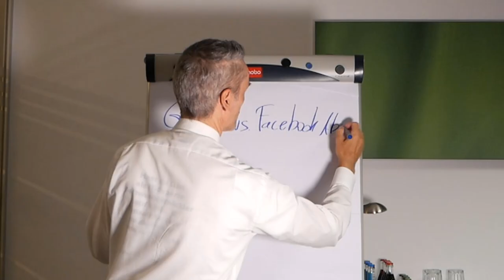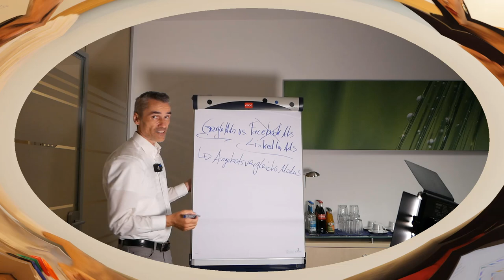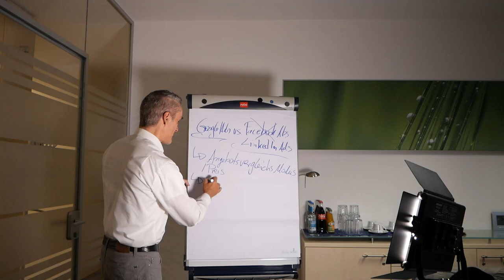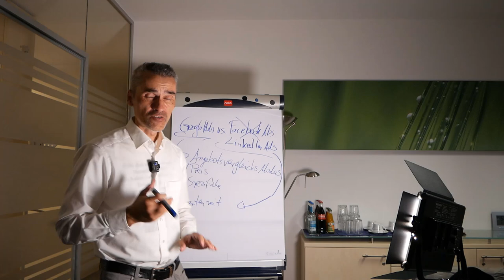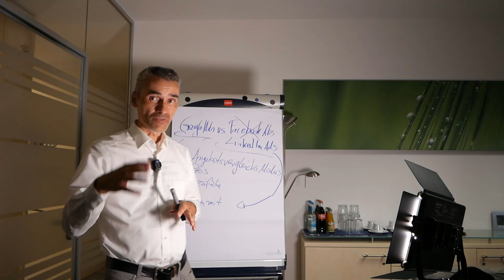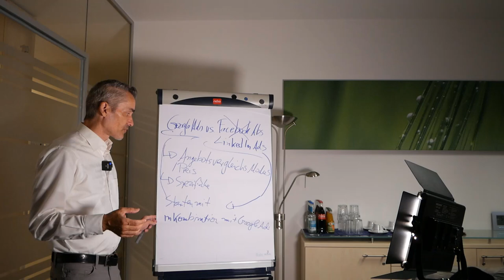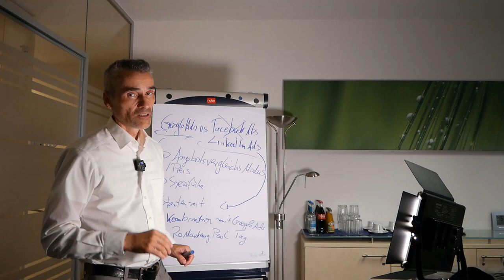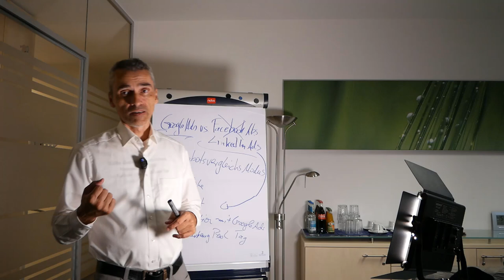Google Ads vs. Facebook Ads..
In der B2B-Werbung sind Google Ads, Facebook Ads und LinkedIn Ads die führenden Plattformen. Jede hat spezifische Stärken, die je nach Zielgruppe und Marketingstrategie variieren.

Happy Hunting!